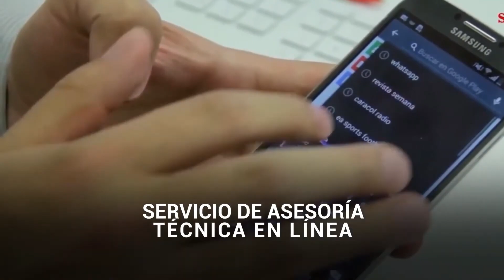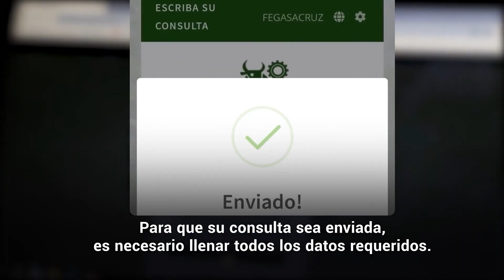CUARTO DE HORA GANADERO - EPISODIO 13 - JAVIER VELARDE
Episodio 13: Cuarto de Hora Ganadero.

En este episodio, conversamos con Javier Velarde, director tesorero de Fegasacruz, sobre la producción cárnica en Bolivia.